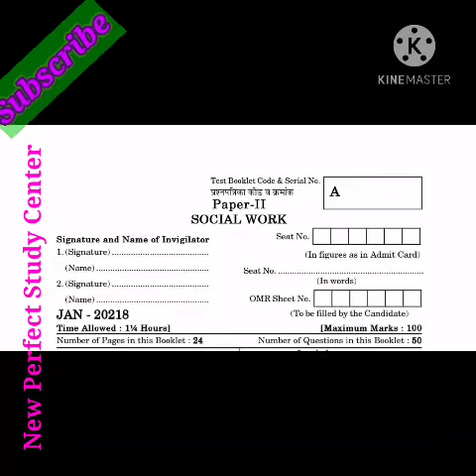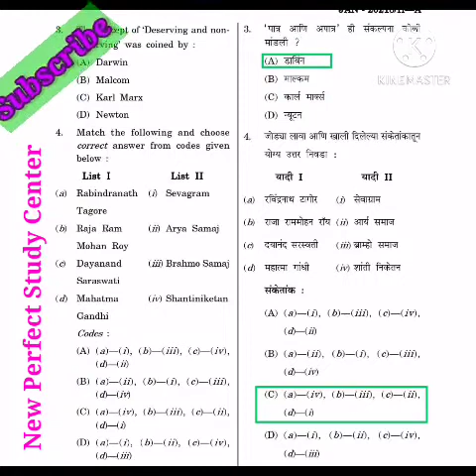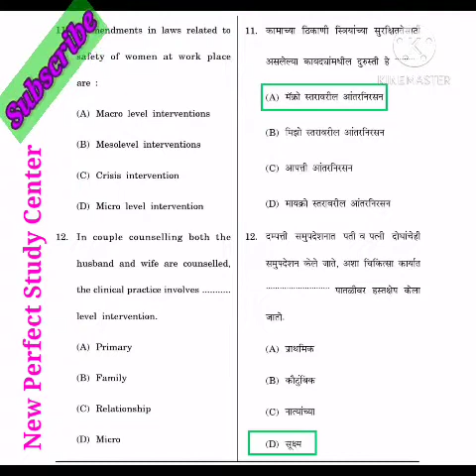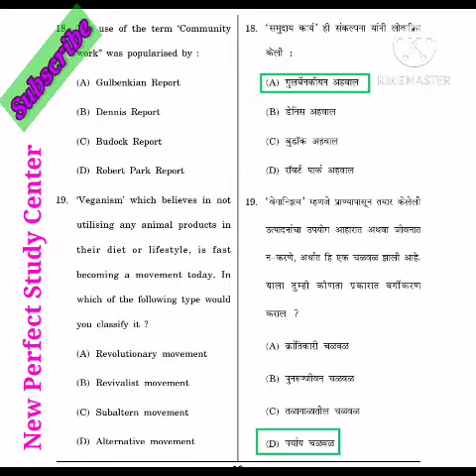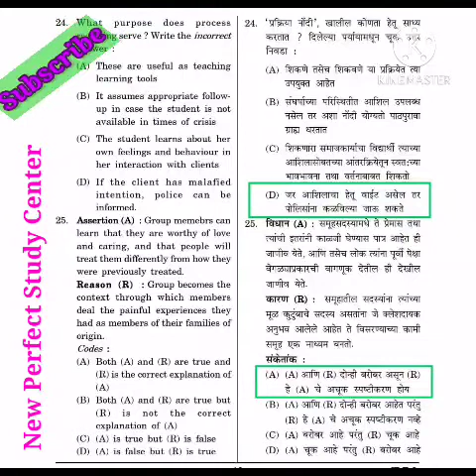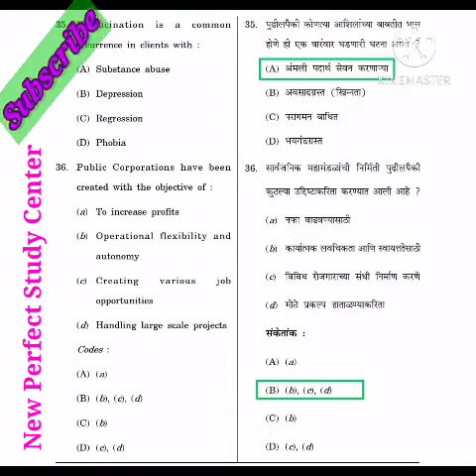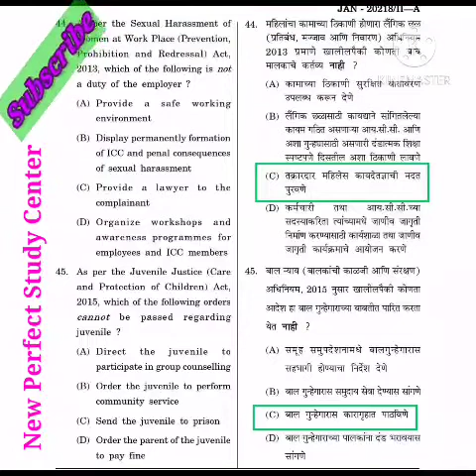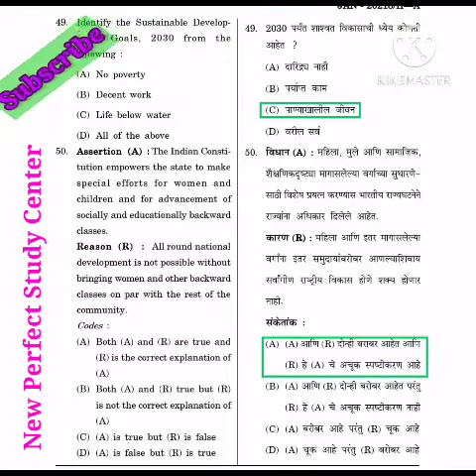Social Work Set Exam Paper Analysis | January 2018 | paper II